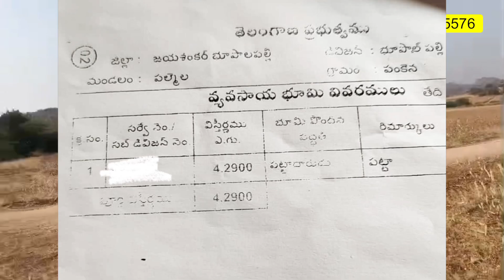Acre - 4Lks || Telangana land sale || తెలంగాణ ల్యాండ్ అమ్మకం ఎకరం 4 లక్షల కే రైతు బంధు కూడా వస్తుంది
Acre - 4Lks || Telangana land || తెలంగాణ ల్యాండ్ అమ్మకం ఎకరం నాలుగు లక్షల కే రైతు బంధు కూడా వస్తుంది

Land location
Telangana state
Bulalapalli district
Leala Mandal
Acre -5 lks final  -4 lks